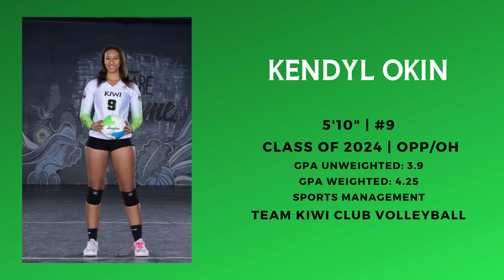Kendyl #9 Okin | '24 | RS/OH | 21-22 Club Season Highlights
21-22 Club Season Highlights
Kendyl Okin
#9 Pin/MH
5'10"
TEAM KIwi Volleyball Club
Tampa, FL
Sunlake High School